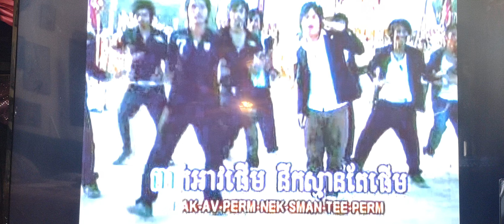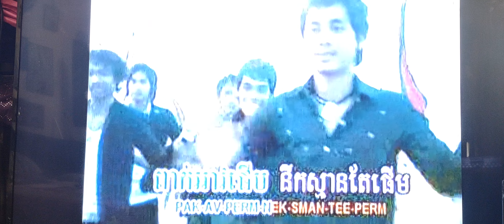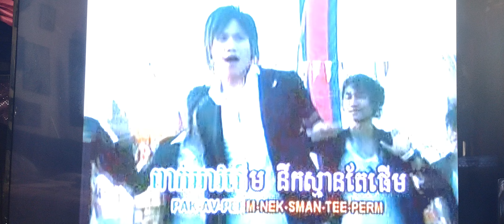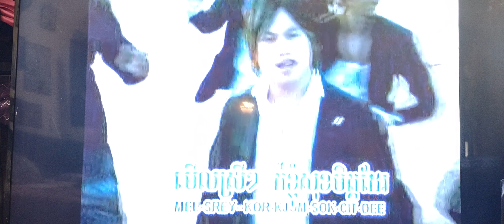November 29, 2023